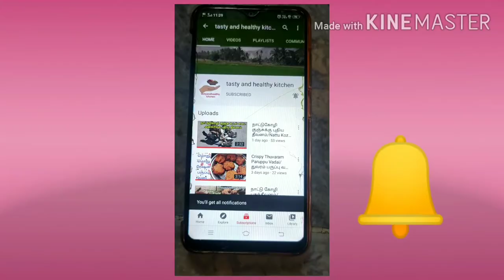சௌ சௌ சாம்பார்/Chow Chow Sambar in Tamil/Chayota Sambar/SambarRecipe/Lunch/tasty and healthy kitchen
INGREDIENTS

TOOR DAL 100G/1CUP
OIL 3TSP
MUSTARD 1/4TSP
ONION 3
GARLIC FEW
TOMATO 2
CHOW CHOW 2
CURRY RED CHILLI POWDER 2
TURMERIC POWDER 1/4TSP
SAMBAR PODI 1TSP
PERUNGAYAM FEW
PULI